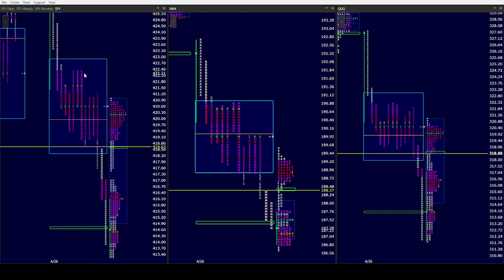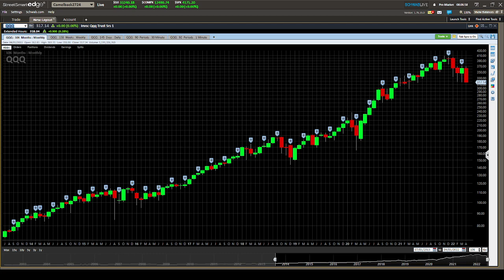SPY AM 4/27/22. Balance rules firmly in play on the longer time frames for our 3 indices! MGI